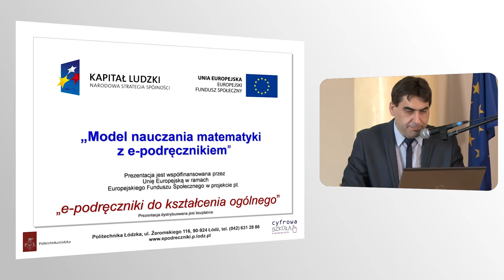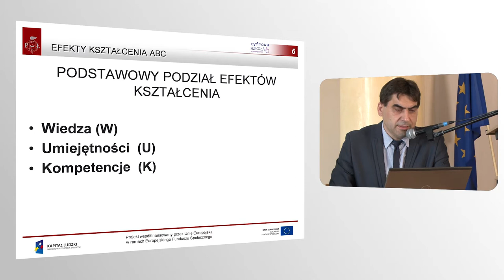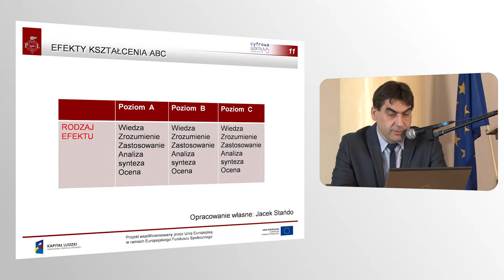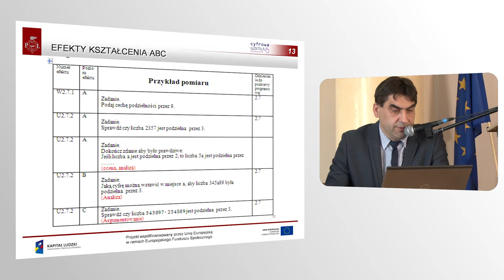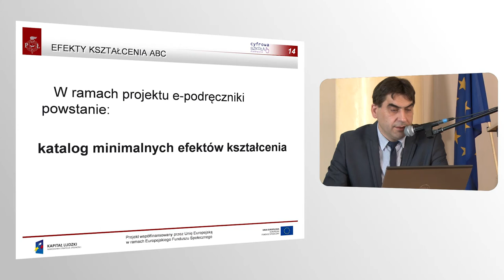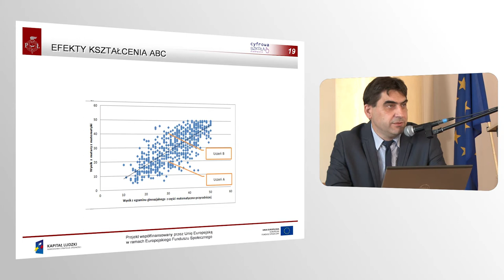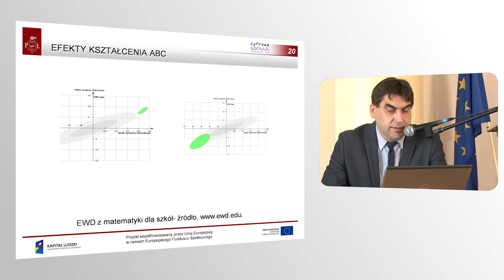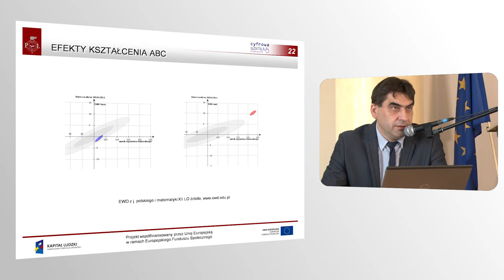Prezentacja 2. Jacek Stańdo, Politechnika Łódzka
Ośrodek Rozwoju Edukacji, 1 konwersatorium metodyczne dla nauczycieli matematyki z e-podręcznikiem